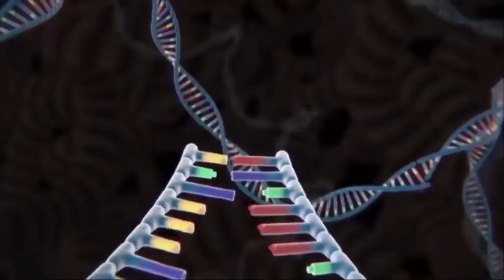Team Dinosaurs Max Level LONG LEGS vs GODZILLA : Who Is The King Of Monsters ??? | Godzilla Cartoon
Guess the Animal Funny Game Video